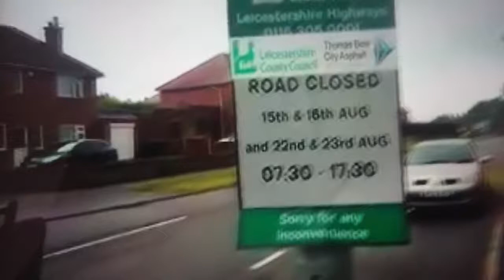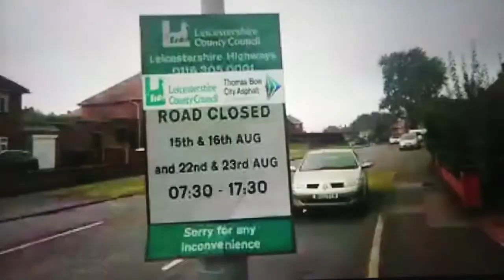Walk along brookside August 2020